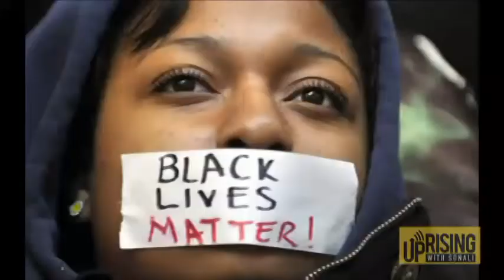Uprising Excerpt of Patrisse Cullors and Jasmine Richards on BlackLivesMatter